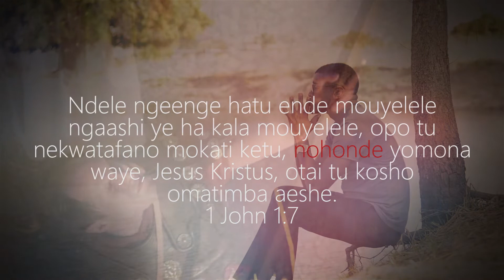Onda koshwa nohonde yaJesus (Shafa Auala)